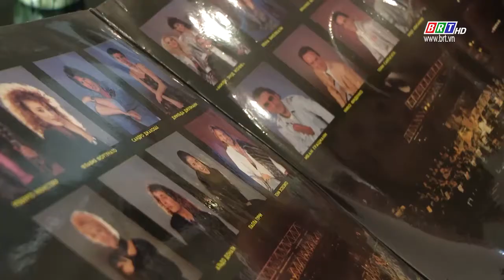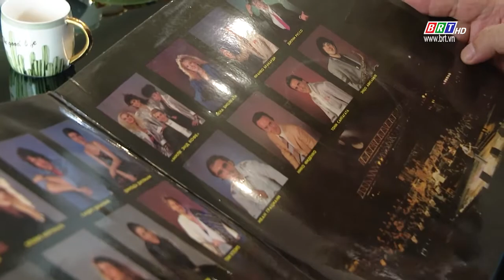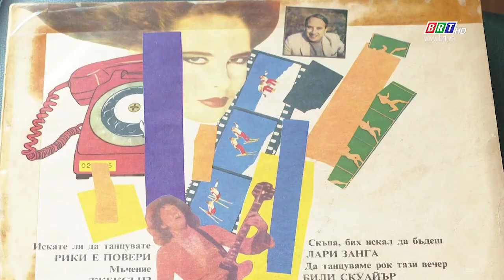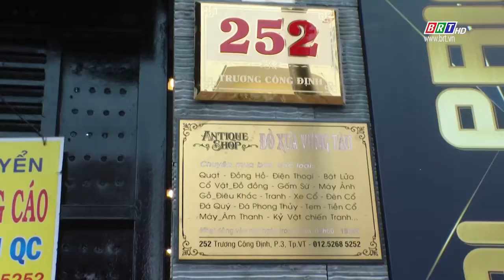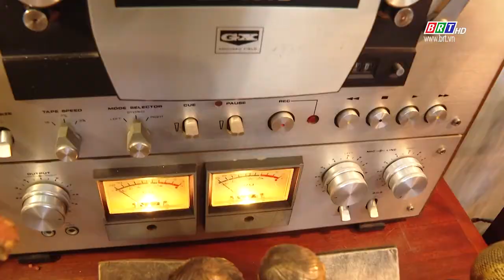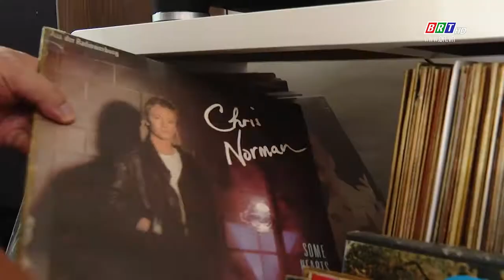Chuyện xưa – Chuyện nay: Thanh âm hoài niệm | BRT TV